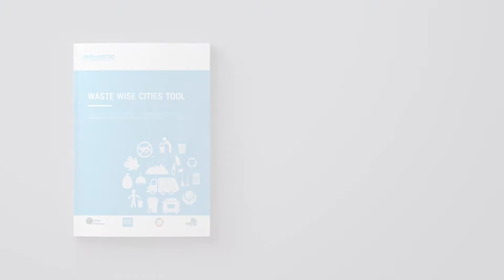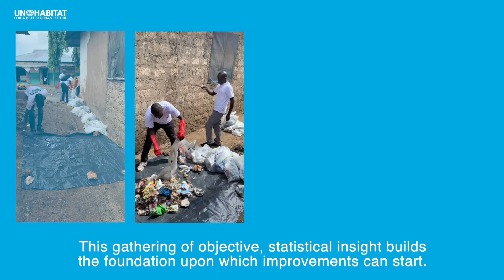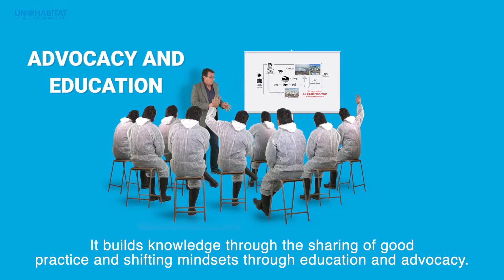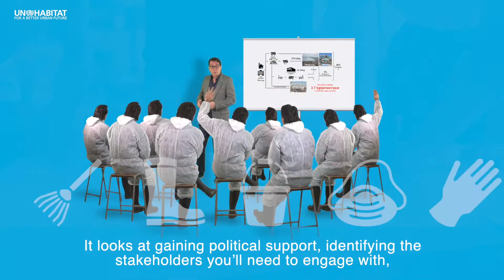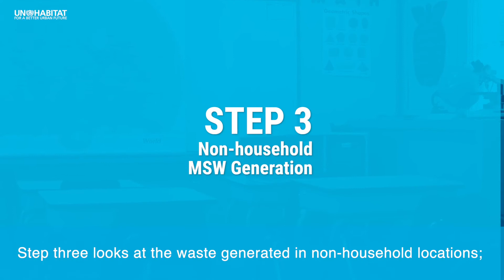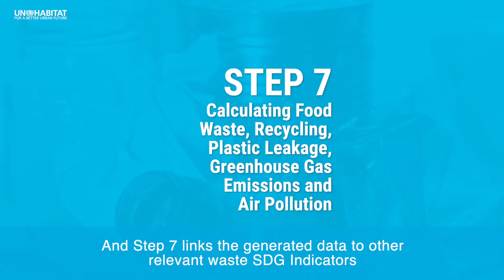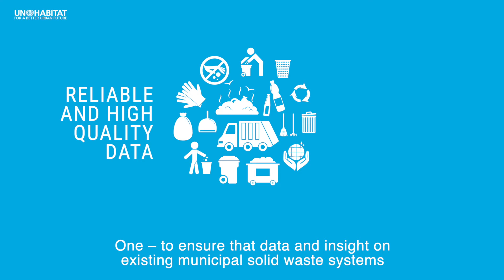An Introduction to the Waste Wise Cities Tool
Waste Wise Cities Tool - Step by Step Guide to Assess a City’s MSWM Performance through SDG indicator 11.6.1 Monitoring guides readers through the steps to assess the environmental performance of a municipal solid waste management (MSWM) system (SDG 11.6.1), food waste generation (SDG 12.3.1) and resource recovery systems (SDG 12.5.1) in cities.

The Waste Wise Cities Tool (WaCT) consists of seven steps to guide cities on how to collect data on MSW generated, collected, and managed in controlled facilities. The tool provides a household survey guide for estimating total MSW generation, a questionnaire to investigate the MSW recovery chain and criteria to check the environmental control level of waste management facilities in the city. In the last step onward linkages to other SDG indicators are elaborated and an assessment using a Waste Flow Diagram (WFD) is introduced. The WFD is a separate but complementary methodology to the Waste Wise Cities Tool. It uses rapid and observation-based assessment for mapping waste flows and quantifying plastic leakage from MSW management systems